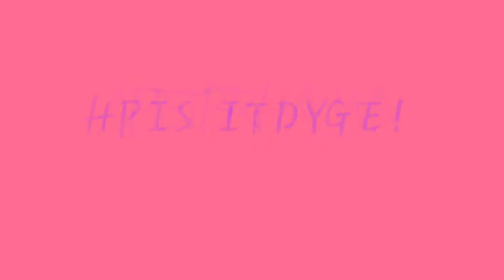BIRTHDAY RAMBULAN | GWEN@2